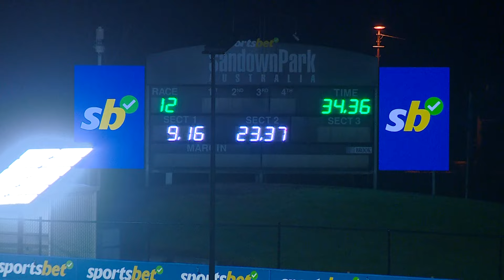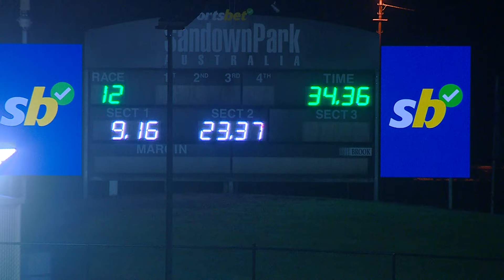SAP MON 29 JUL 24 R12